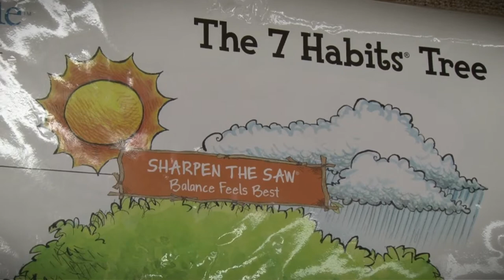Woods Cross Elementary